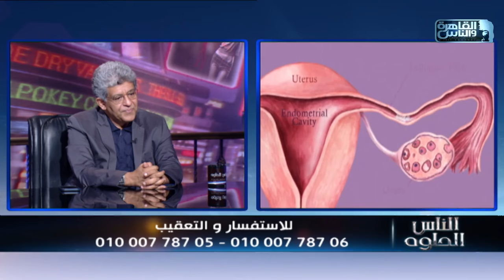الناس الحلوة | تحديد جنس المولود مع دكتور احمد عوض الله